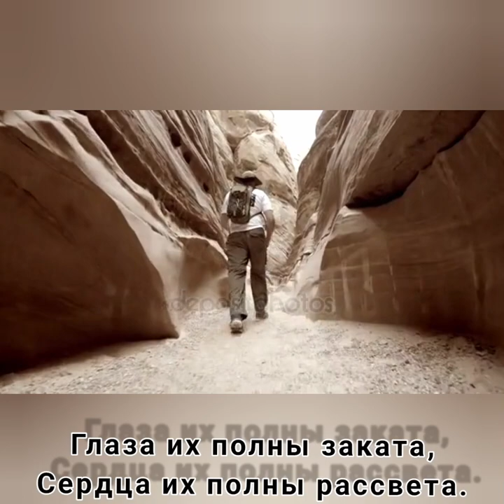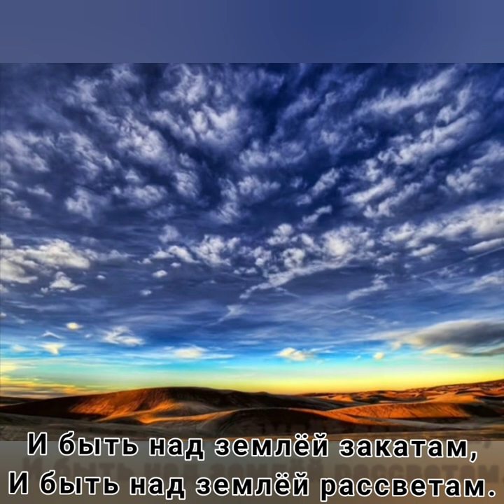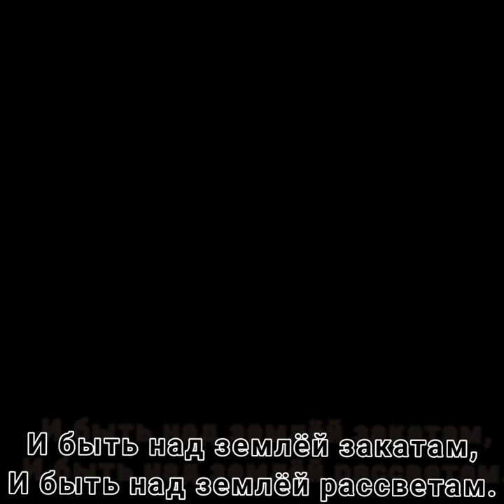Пилигримы - Музыка Виктора Хоборова,слова Иосифа Бродского.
Пилигримы - Музыка Виктора Хоборова,
слова Иосифа Бродского.

Demoversia.

Иосиф Бродский
Пилигримы

Мимо ристалищ, капищ,
Мимо храмов и баров,
Мимо шикарных кладбищ,
Мимо больших базаров,
Мира и горя мимо,
Мимо Мекки и Рима,
 Синим солнцем палимы,
Идут по земле пилигримы.

Увечны они, горбаты,
Голодны, полуодеты,
Глаза их полны заката,
Сердца их полны рассвета.
За ними поют пустыни,
Вспыхивают зарницы,
Звёзды горят над ними,
И хрипло кричат им птицы:

Что мир останется прежним,
Да, останется прежним,
Ослепительно снежным,
И сомнительно нежным,
Мир останется лживым,
Мир останется вечным,
Может быть, постижимым,
Но всё-таки бесконечным.

И, значит, не будет толка
От веры в себя да в Бога...
И, значит, остались только
Иллюзия и дорога.
И быть над землёй закатам,
И быть над землёй рассветам.
Удобрить её солдатам.
Одобрить её поэтам.
1958 г.